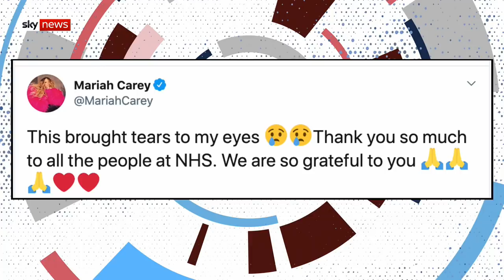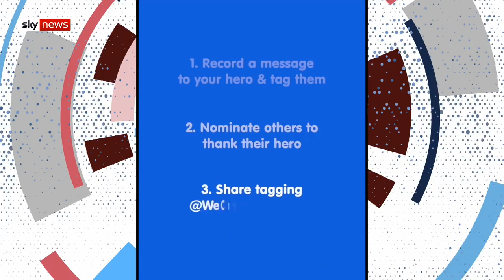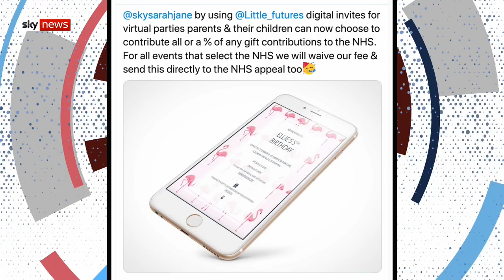In This Together: Uplifting news with Fatboy Slim and Zoe Williams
Sarah-Jane Mee discusses uplifting, positive news stories from the week with DJ Fatboy Slim and TV Presenter Dr Zoe Williams in episode two of In This Together.

and download our apps